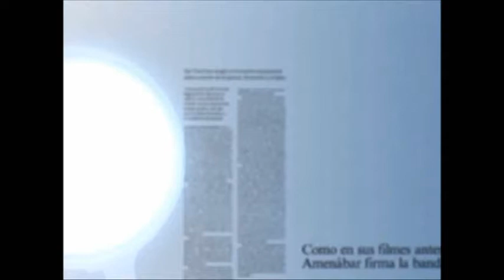"Sin UPyD en la negociación presupuestaria la carga fiscal habría aumentado"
La Lupa: Entrevista a Ignacio Prendes, diputado de UPyD en Asturias. 18/12/2012